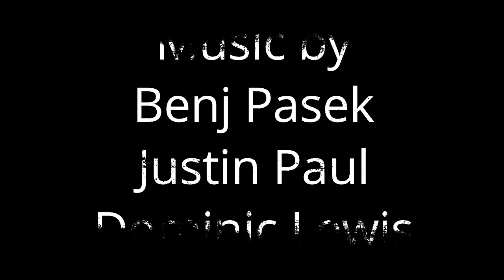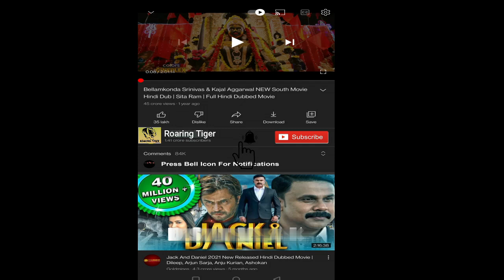Spirited 2022 Movie || Ryan Reynolds, Will Ferrell || Spirited Movie Full Review HD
Spirited is a 2022 American Christmas-themed musical comedy film directed by Sean Anders and written and produced by Anders and John Morris. Starring Will Ferrell, Ryan Reynolds, Octavia Spencer, Sunita Mani, and Patrick Page, the film is a modern retelling of Charles Dickens' 1843 novella A Christmas Carol.

Spirited will be released in select theaters on November 11, 2022 and before its streaming release on November 18, by Apple TV+.